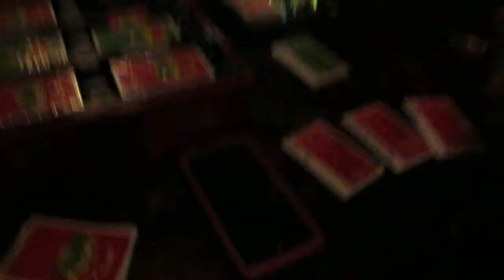Snapshot - University of Maryland vs Wake Forest football game 2013